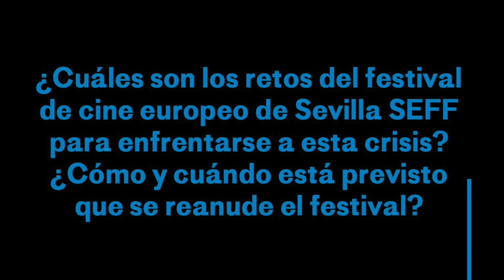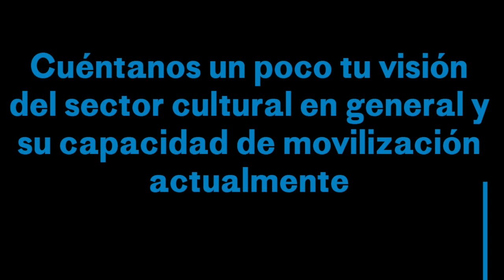Encuentro con José Luis Cienfuegos, director del festival internacional de cine europeo de Sevilla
Encuentro con José Luis Cienfuegos, director del festival internacional de cine europeo de Sevilla SEFF